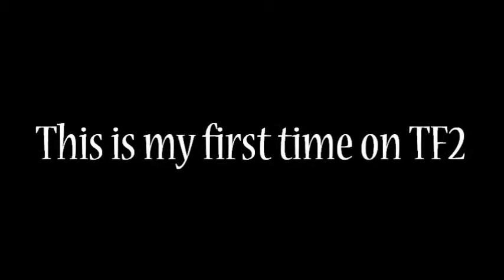Team Fortress 2 - My First Time!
My first time playing TF2